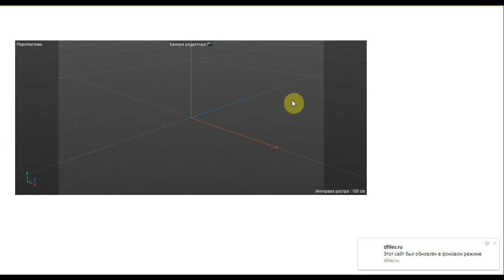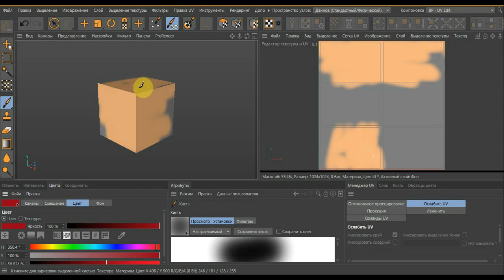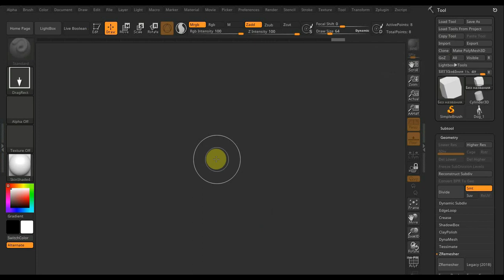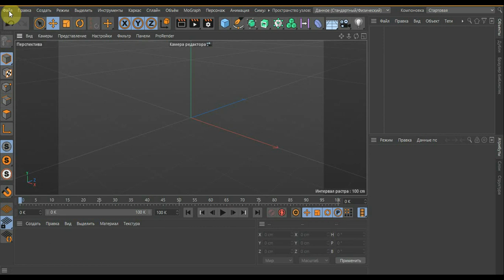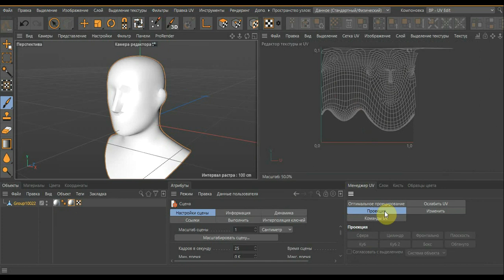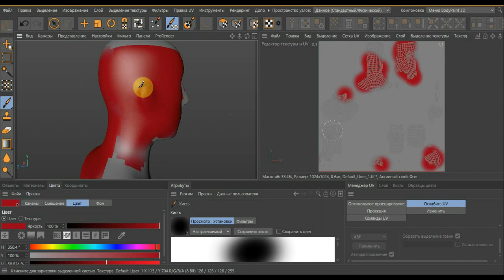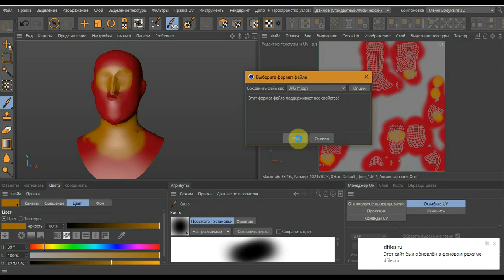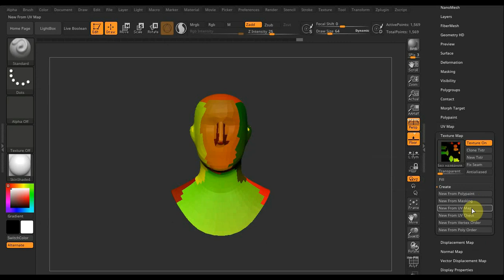CINEMA 4D UV развертка и немного краски